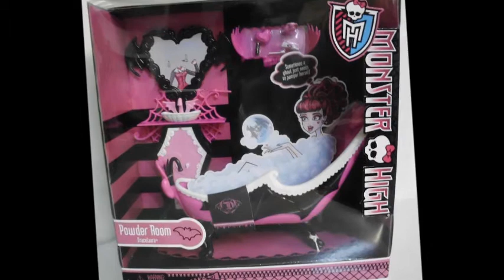New image of Bath Draculaura ♥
Hello monsters!
 In this video I will show the new bath Ula D!
 is ... super nice ;) ♥